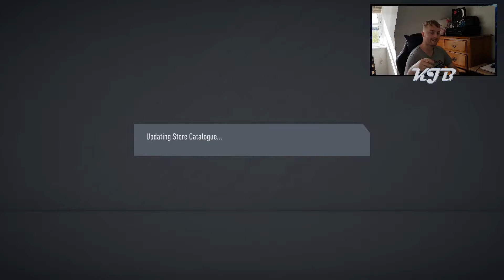MY 89+, 86 PLAYER PICK & 3 TOTSSF PACKS | FIFA 20 PACK OPENING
What's up guys Jonny from KJB here and today we are opening my MY 89+, 86 PLAYER PICK & 3 TOTSSF PACKS.